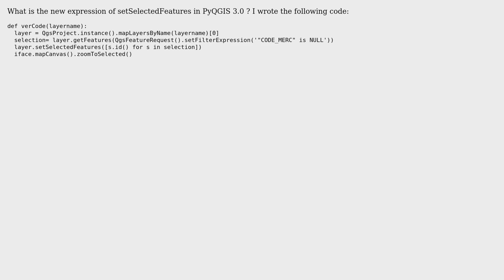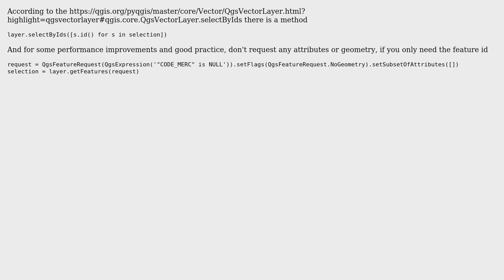GIS: AttributeError:'QgsVectorLayer' object has no attribute 'setSelectedFeatures' PyQGIS 3.0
With thanks & praise to God, and with thanks to the many people who have made this project possible! | Content (except music & images) licensed under CC BY-SA | Music | Images & others | With thanks to user Matthias Kuhn user ennine and the Stack Exchange Network Trademarks are property of their respective owners. You are responsible for your own actions.